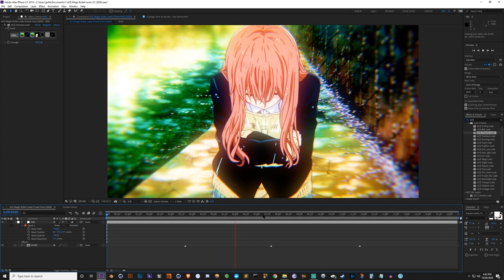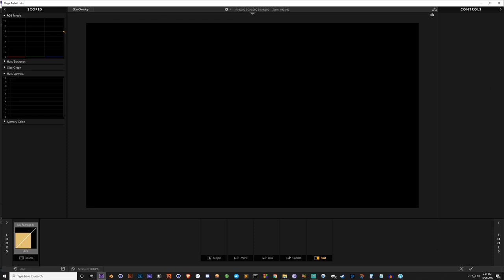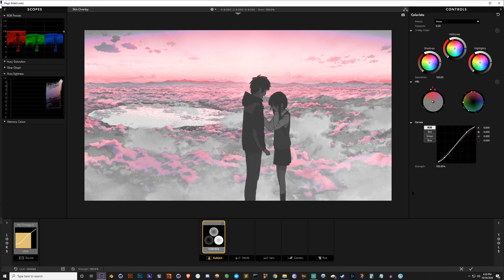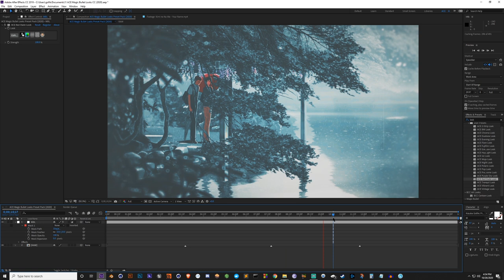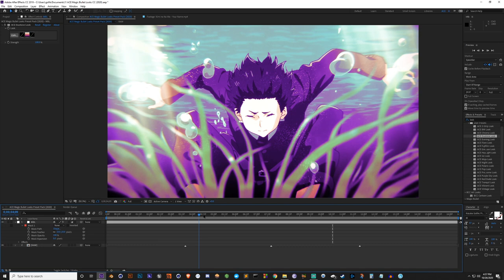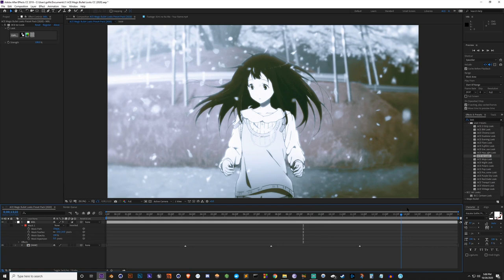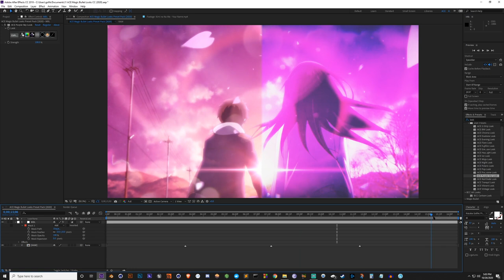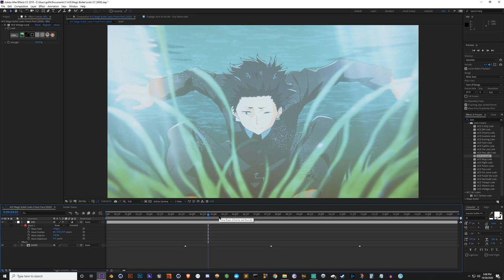After Effects - Magic Bullet Looks Tutorial + Presets (2020)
We're back with some Magic Bullet Looks! Hope this video helps out and don't forget that all Patron Tiers get all Presets and Project Files that I make!
0:00 - Intro
2:06 - Tutorial
7:50 - Preset Preview

Patrons
Kayden
Liam
Michelle Liang
Reynard (Arie)
Yusef
Raheem
Casual
Urb0n
Jason